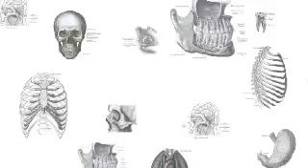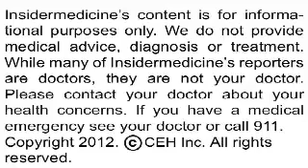Thioridazine Kills Cancer Stem Cells - Insidermedicine In 60 - May 24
From Hamilton - Scientists from McMaster University may have made a major discovery in the fight against cancer, according to a report published in CELL. Researchers engineered a robotic system capable of identifying cancer fighting compounds. They found that the drug thioridazine was able to kill cancer stem cells without adversely killing healthy ones.

From California - Childhood obesity significantly raises risk of a disorder that can cause blindness, according to a report published in the Journal of Pediatrics. Studying nearly 1,000,000 children from 11-19 years old, researchers found that extremely obese children were 16x more likely than those of a normal weight to develop paediatric idiopathic intracranial hypertension, while moderately obese children were at 6x times increased risk and overweight children were at 3.5x increased risk.

From Boston - New research published in Neuron describes how a diet can reduce seizures in some epilepsy patients. Scientists identified a protein, known as BAD, that affects cellular metabolism in the brain, a discovery that explains how a diet high in fats and very low in carbohydrates can dramatically reduce seizures in epileptics who are non-responsive to drug therapy.